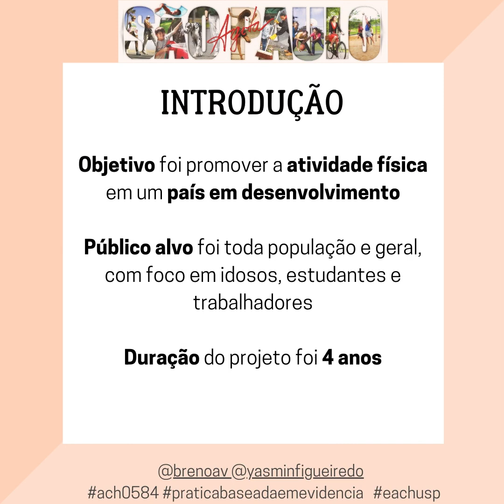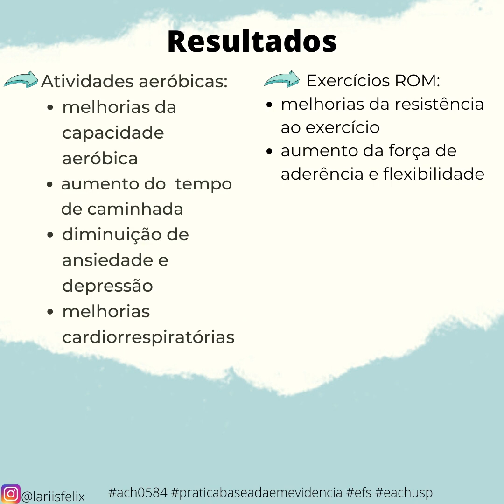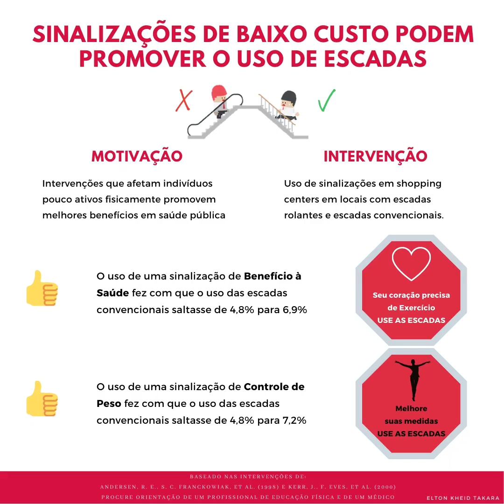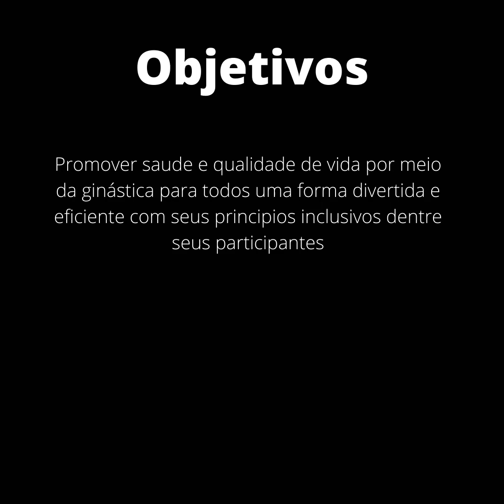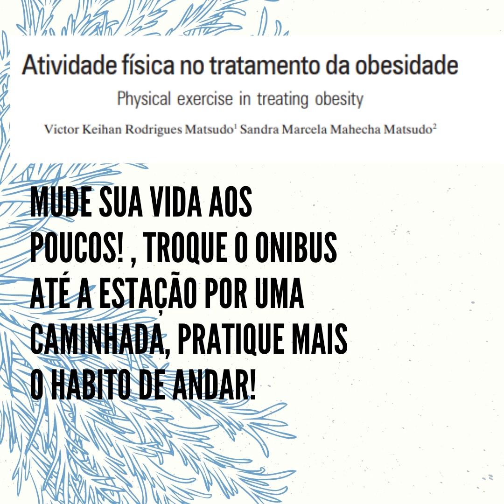Programas baseados em evidências 3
Trabalhos dos alunos da disciplina Prática baseada em evidências do bachrelado em educação física e saúde da EACH USP 2020